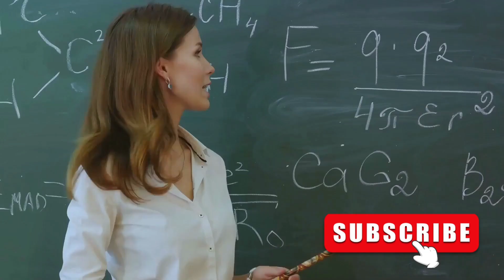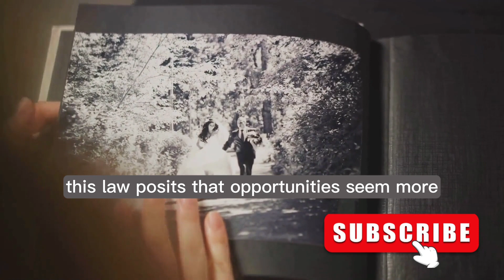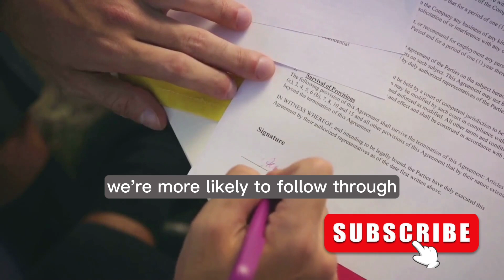16 Laws of Psychological Power (Inspired by Robert Greene)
These psychological facts demonstrate the laws of power in an evidence-backed way. No tricks, no games. The laws of psychological power will blow your mind and intrigue your soul. Enjoy!
Delve into the captivating realm of psychological power as we explore the 16 laws inspired by the renowned author Robert Greene. Gain valuable insights into the strategies and principles that can empower you to navigate social dynamics, influence others, and achieve personal success. Discover the timeless wisdom that has shaped history and continues to shape human behavior. Unlock the secrets to harnessing psychological power and unleashing your full potential.